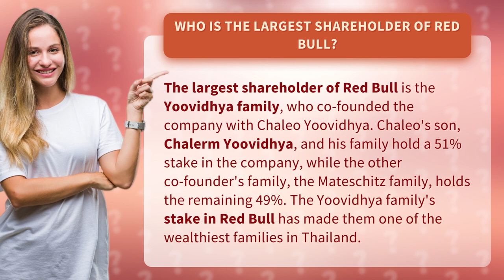Who is the largest shareholder of Red Bull?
Unveiling the Powerhouse Behind Red Bull: Meet the Yoovidhya Family, the Secret Force Fueling Success! 🚀🔥 Discover the fascinating story behind the world's most iconic energy drink and its largest shareholder. With a whopping 51% stake in Red Bull, the Yoovidhya family, co-founders of the brand alongside Chaleo Yoovidhya, have become Thailand's wealthiest dynasty. From their humble beginnings to their meteoric rise, join us on this thrilling journey to uncover the untold power behind Red Bull's unparalleled success. Get ready to be amazed by their incredible influence and the legacy they've built in the world of energy drinks. Don't miss out on this eye-opening revelation - watch now!